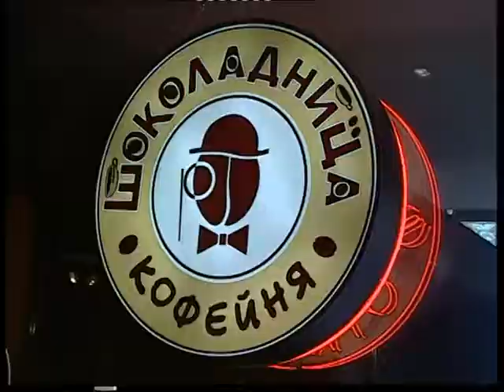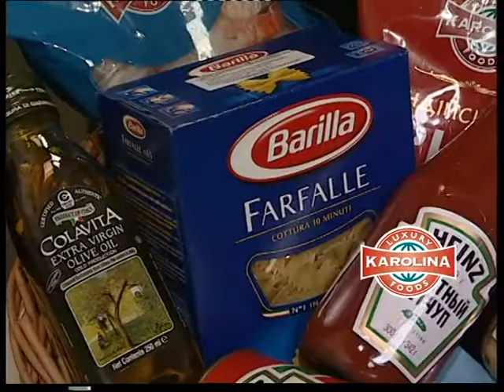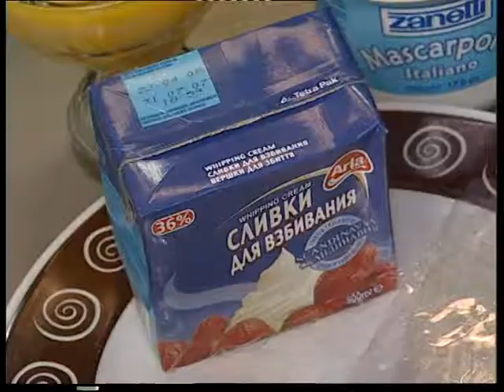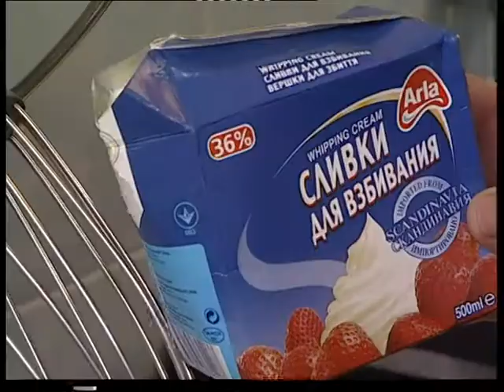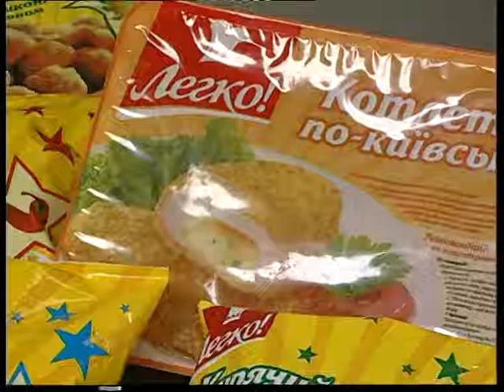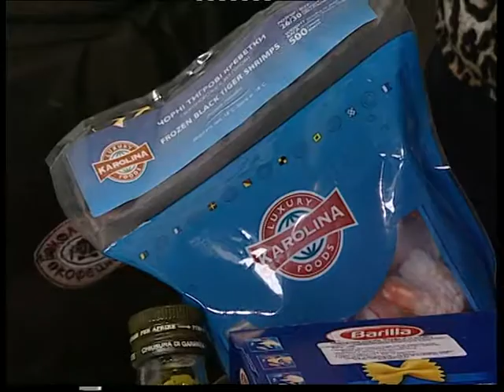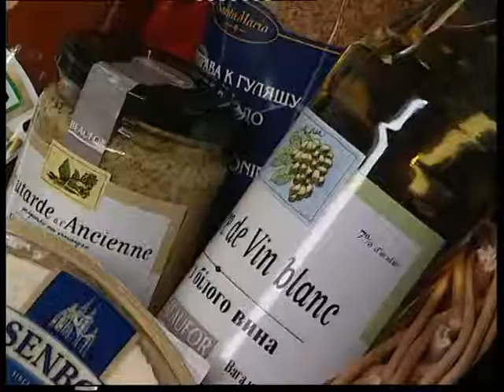Ирина Михайлишин, кофейня "Шоколадница" / "Блюдо от шефа" (№163)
Пирожное "Тирамису"